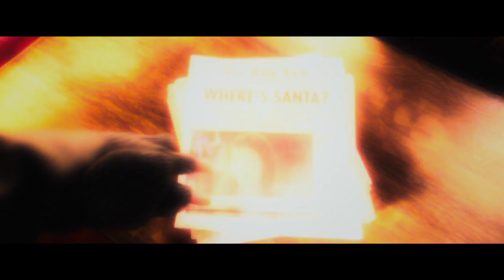Noelle (2019) - Official Trailer | Anna Kendrick, Bill Hader, Billy Eichner | D23 2019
In Disney+’s holiday comedy “Noelle,” Kris Kringle’s daughter is full of Christmas spirit and holiday fun, but wishes she could do something “important” like her beloved brother Nick, who will take over from their father this Christmas. When Nick is about to crumble like a gingerbread cookie from all the pressure, Noelle suggests he take a break and get away…but when he doesn’t return, Noelle must find her brother and bring him back in time to save Christmas.